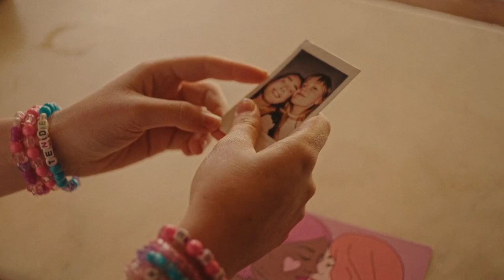My first summer - Grace & Claudia / Maiah Stewardson & Markella Kavenagh - Full Story / All kisses